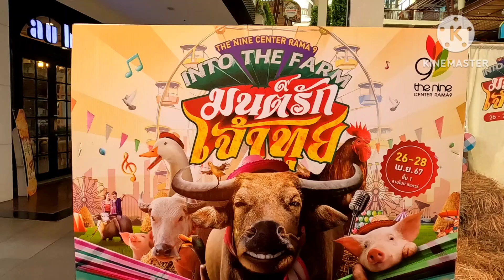น้องออมสิน 😊 จากฟาร์มควายงาม จ.นครนายก งาน มนต์รักเจ้าทุย ห้างเดอะไนน์ พระราม9 26-28 เมษายน 2567